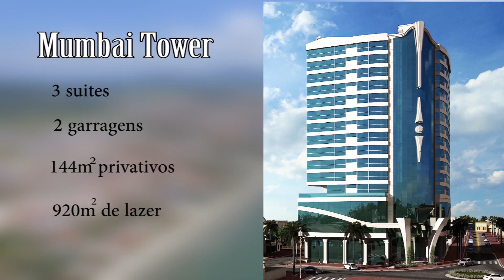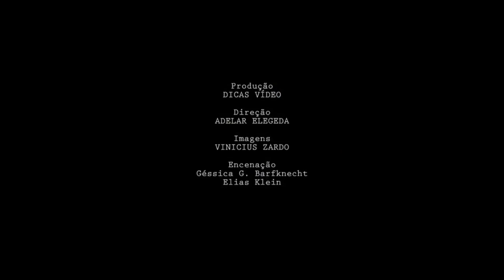Programa Gilmar Brasil TV Clima Tempo 22 10 17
Programa Gilmar Brasil, assista todos os domingos no canal TV Clima Tempo,